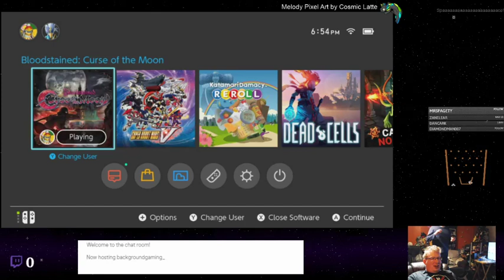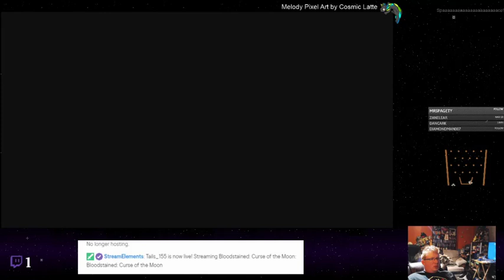Bloodstained: Curse of the Moon - 01 - Pixels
So, this is the side-game that came out before the original game. It is pixellated, which is good, and unforgiving, which your mileage may vary.  I don't particularly like it. I wouldn't play this one, personally. However, we do not do everything there is to do in this, so if you're curious,l and it interests you, check it out!